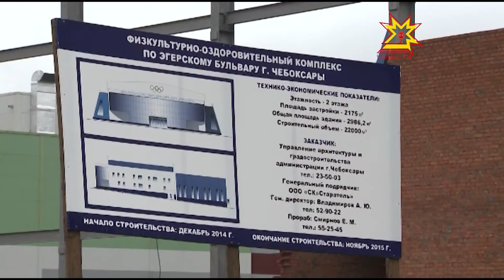Как идет строительство физкультурно-оздоровительного комплекса на Эгерском бульваре?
Успеют ли подрядчики сдать объект в срок? Сегодня строительную площадку посетили представители администрации города, активисты ТОСов Калининского  района и наша съемочная группа.